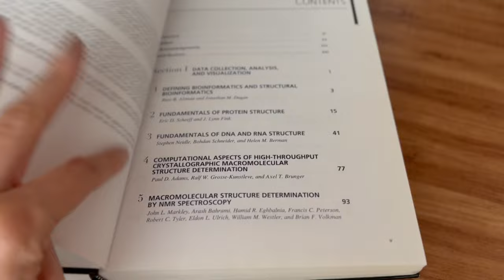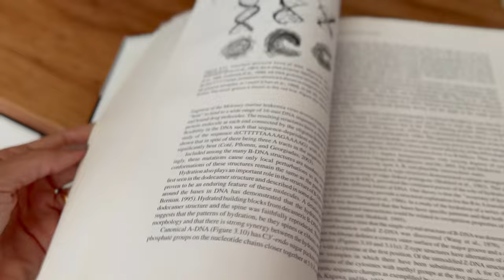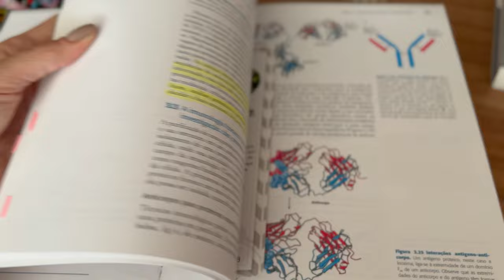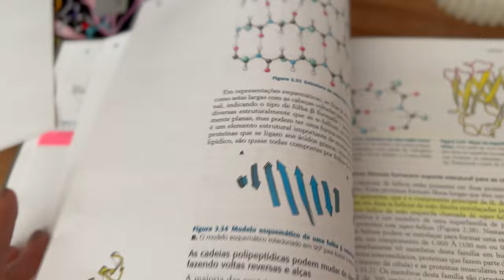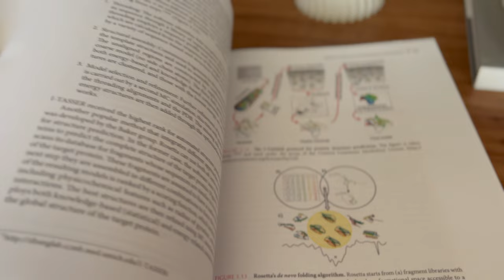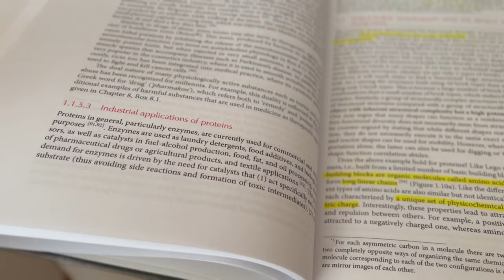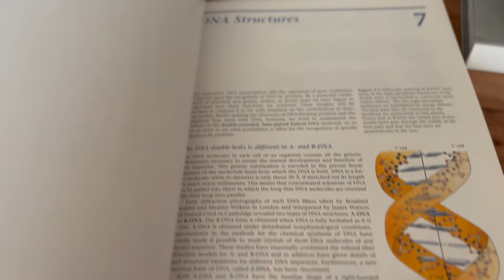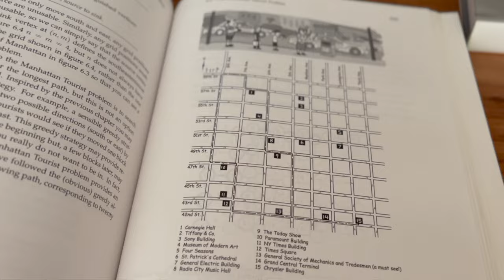Os melhores livros de Bioinformática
📚  Dia 23 de abril foi o dia internacional do livro e no dia 29 de abril, comemoramos no Brasil o dia nacional do livro. Aproveitando essa semana especial, montei uma seleção dos meus livros preferidos na minha atuação em Bioinformática. São aqueles livros que foram importantes na minha atuação como Bioinformata desde a minha formação, que descobri e uso na montagem das minhas aulas e que sempre indico para meus alunos. Então deixo para vocês os meus cinco livros preferidos, com links para mais informações na Amazon (não é publicidade!). Espero que seja útil!

5️⃣ Gu, Jenny, and Philip E. Bourne, eds. Structural bioinformatics. Vol. 44. John Wiley & Sons, 2009.

4️⃣ Stryer, Lubert L. Bioquímica. Reverté, 2015.

3️⃣ Kessel, Amit, and Nir Ben-Tal. Introduction to proteins: structure, function, and motion. Crc Press, 2010.

2️⃣ Branden, Carl Ivar, and John Tooze. Introduction to protein structure. Garland Science, 2012.

1️⃣ Jones, Neil C., and Pavel A. Pevzner. An introduction to bioinformatics algorithms. MIT press, 2004.

Por favor, deixem sugestões de outros conteúdos de interesse de vocês.

🖥   Cursos online (EAD)
Matrículas abertas para o curso de Introdução à Computação para Bioinformática em Python:

Instagram | Facebook | Twitter | Twitch: onlinebioinfo